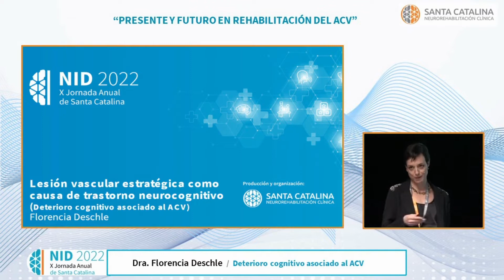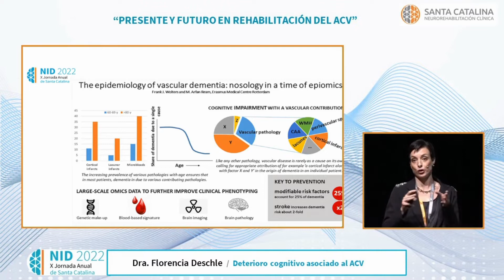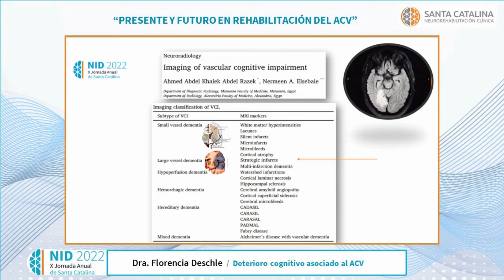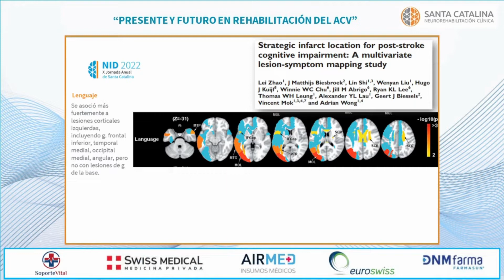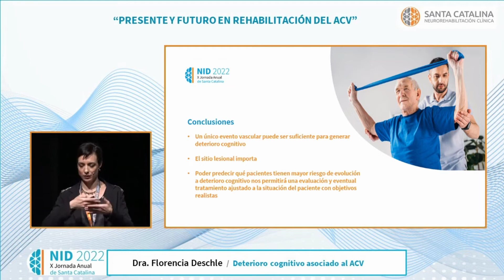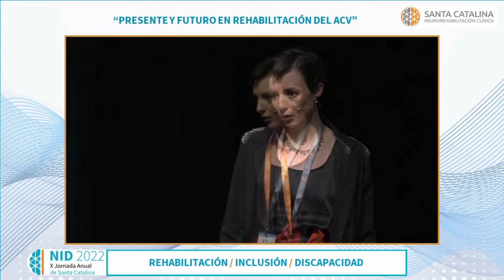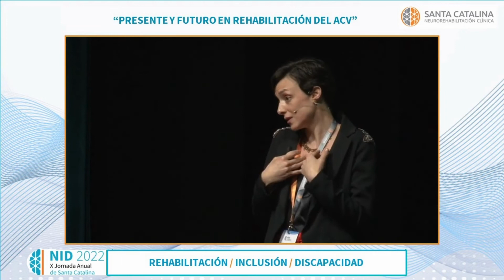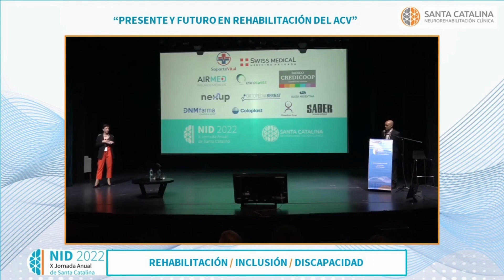NID 2022 | Presente y Futuro en Rehabilitación del ACV | X Jornada Anual Santa Catalina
El siguiente video, corresponde al área de neurociencias donde se podrá ver las disertación de:

Dra. Florencia Deschle | Neuropsicología | Lesión vascular estratégica como causa de trastorno neurocognitivo (Deterioro cognitivo asociado al ACV).